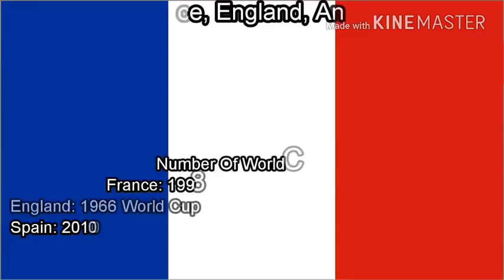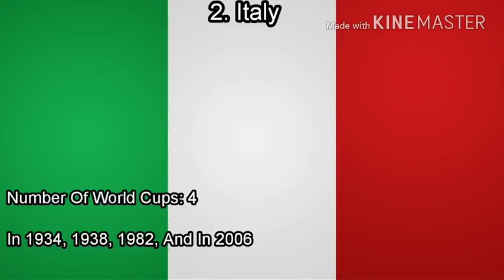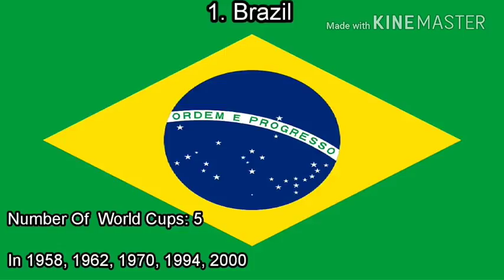LIST OF WORLD CUP WINNING COUNTRY II BY JB WORLD INFO_2018.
The 2018 FIFA World Cup was the 21st FIFA World Cup, an international football tournament contested by the men's national teams of the member associations of FIFA once every four years. It took place in Russia from 14 June to 15 July 2018. Wikipedia
Champion: France national football team Trending
Dates: 14 Jun 2018 – 15 Jul 2018
Location: Russia